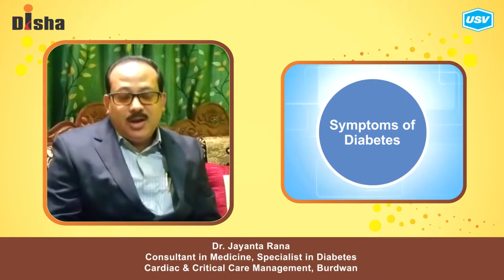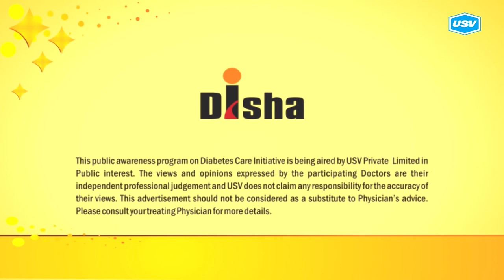Dr. Jayanta Rana (2/4)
Disha for Diabetes Awareness: Diabetes is one of the most Dangerous and rapidly growing diseases in India. Dr. Jayanta Rana, leading Diabetologist explains more in this video. Please watch and share!